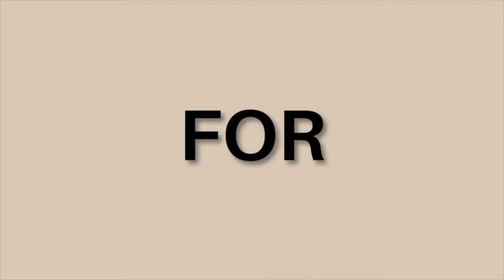101. How to transfer to hospital well 👑 Own Your Birth Series Ep 1 w/ Eleanor Lambert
To kick off this first episode in the Own Your Birth podcast series we are discussing how to transfer well to hospital to keep the oxytocin flowing and ensure you have a great birth experience.

In this episode I chat with Eleanor from @eleanor.lambert.doula about:

When to transfer to hospital
The importance of safety in birth and feeling safe in your environment
Why labour can stall with a change in environment
How to relax into your new setting to get the oxytocin flowing again
Tips to help reduce anxiety around labouring on the car ride

If you’d like to access our bonus video from Eleanor demonstrating all of the epic positions you can give labour in PLUS her amazing free PDF guide on things to consider when having an induction or C-section to make sure you have an epic birth tailored to your preferences, then check out these bonuses inside the Pregnancy Posse!

This is my online pregnancy membership program and you can find out more and trial the program for 7 days just visit thepregnancyposse.com.

I’d love to know what you thought of this episode, jump over to @physiolaura and tell me what you learnt!